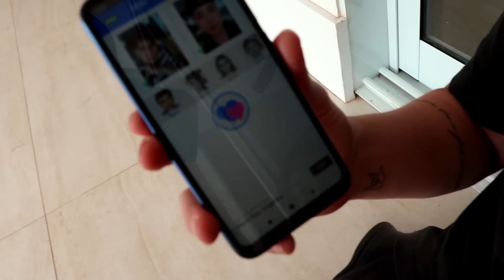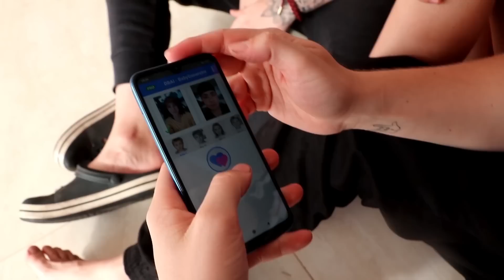VEJA COMO SERÁ O FILHO DE MELODY E FELIPE! ( COISA MAIS FOFA DO MUNDO )